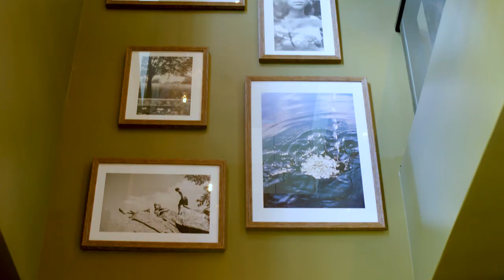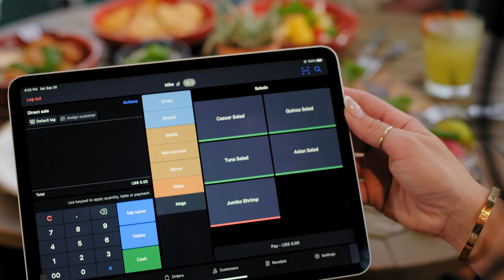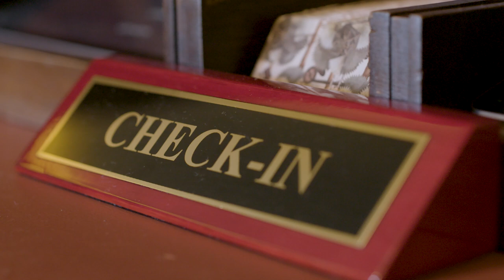Luminaries Powered By Lightspeed - Life House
Lightspeed Luminaries is a video thought leadership series that celebrates the best of the best in business, examining what sets the individuals behind great brands apart from the pack. Covering hospitality, retail and golf, each episode features a visionary Lightspeed customer who’s making waves in their industry, with the aim of sharing their insights and experience with other business owners.

Episode 1 featuring: Peter Litvinenko - Head of Food and Beverage at Life House